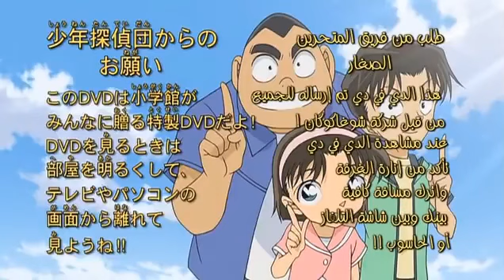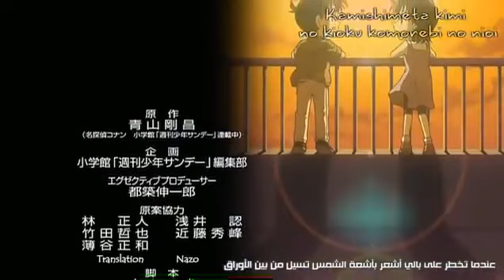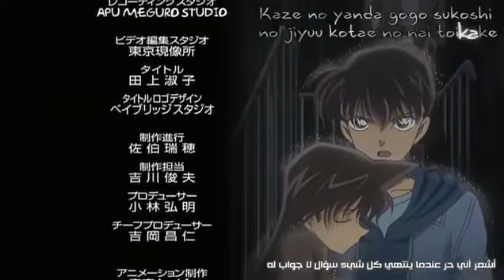Conan's confession to Ran that he will set up the last episode is a shock; Ran's position is screen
Go To My Third Channel : ​⁠  ​⁠​⁠ ​@HunterTVXr275
Go To My Fourth Channel : ​⁠​⁠ ​⁠ ​⁠ @AXTChannel357

Comment After Your Watching